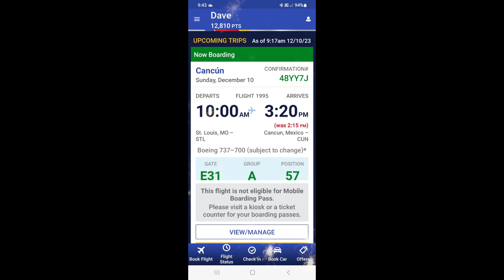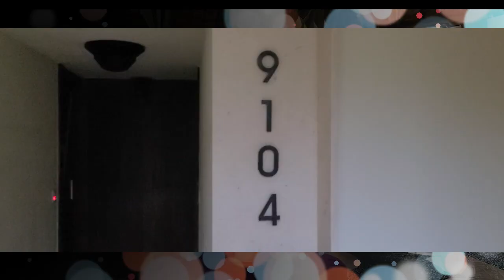2023 December_Secrets Akumal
We visited Secrets Akumal December 10 - 14, 2023. Secrets Akumal Riviera Maya, ideally located in the heart of the Riviera Maya is an adults-only resort offers an expansive infinity pool, a serene pool along with 1 additional pool and 11 smaller pools, all located nearby the centuries-old Mayan sites of Tulum and Coba and the mystical cenotes of the area. The resort’s natural surroundings astound. Sea turtles swim freely among snorkelers and waders just meters offshore, allowing guests to experience the reason why Akumal translates to “Place of Turtles” in Mayan. A pristine beach is the ideal place to relax, kayak, paddleboard and more. Relax by one of the sparkling pools, join in on many of daily activities. The resort and property is well maintained, mature, and great service. I would highly recommend this resort.
Room: We stayed in building 9a which was a Junior Suite King Swim Out. The swim out connected to other rooms in the building, but not to any pool. The mature vegetation around the swim out provided privacy, but also did not allow waiter service for drinks. The suite has one king-size bed, full bathroom with Jacuzzi for two, separate shower, water closet and double vanities, and a private furnished terrace with direct swim-out access.
ALL SUITES OFFER THE FOLLOWING AMENITIES AND INCLUSIONS:
Private, furnished balcony or terrace
1 king or two double beds
Armoire
Sofa
Jacuzzi for two in every room
Ceiling fan
Individually controlled air conditioning
Blackout drapes
Electronic safety deposit box (laptop size)
Secrets Box for room service
Iron and ironing board
Bathrobes & Slippers
Vanity mirror
Hair dryer
24-hour room service
Night table with lamp
42” satellite TV
Concierge in every building
Mini-bar refreshed daily with soft drinks, bottled water and beer
Nespresso coffee maker
Rain & handheld showerhead in every suite
Alarm clock with iPod dock
Complimentary Wi-Fi
Direct dial telephone
Electric voltage 110V
USB ports

Features:
Located in the center of the Riviera Maya, just 20 minutes from famous Playa del Carmen and approximately 1 hour south of the Cancun International Airport
Nestled along the calm waters of Akumal Beach, awarded a 2014 TripAdvisor Travelers’ Choice Award for one of the “Top 10 Beaches in Mexico”
Ideal location for snorkeling, scuba diving, and sport fishing – the world’s second largest barrier reef sits just 150 meters off the resort’s beach

RESTAURANTS

Offering nine dining options including six à la carte gourmet restaurants, a buffet, a café and a grill. No reservations are required.  Number of restaurants open for each meal is dependent upon occupancy levels.

-Market Café | Breakfast  and Lunch
Offers the casual atmosphere of a farmers market buffet-style international restaurant
Dress Code: Casual
-El Patio | Dinner
Taste of authentic Mexico in both menu and design. Savor Mexican à la carte cuisine in a traditional authentic ambience
Dress Code: Casual Elegance
-Himitsu | Dinner
Asian adventure with red and black décor.  The sushi bar complete with a conveyor belt displaying the night’s specials to guests at the bar while teppanyaki grills (reservations required) erupt in culinary pyrotechnics create an entertaining dining experience. Specializing in a fusion of Pan-Asian à la carte specialties.
-Portofino | Dinner
Tuscan farmhouse style décor that features delectable Italian à la carte cuisine and a wine cellar stocked with over 800 bottles.
-Bordeaux | Dinner
French atmosphere to compliment À la carte French cuisine.
-Seaside Grill | Preferred Club Breakfast, Lunch and Dinner
Located pool side serving à la carte grilled specialties
Dress Code: Casual
-Oceana | Dinner
Fresh seafood presented in a quiet and romantic seaside setting
Dress Code: Casual
-Coco Café | All day Café and Late Night Bites
Coffee and snacks
Dress Code: Casual
-Barefoot Grill | Lunch
Lunch for poolside. Burgers, nachos ect.
Dress Code: Casual
 Casual –Bermudas (long shorts or capri pants), sneakers/ tennis shoes or sandals. No sleeveless shirts for men. Women must wear a bathing suit wrap or cover-up.
Casual Elegance –Sneakers/ tennis shoes or dress sandals, dress shirts with short sleeves or collared shirts. No sleeveless shirts or flip-flops. Long pants required for men.
 BARS & LOUNGES
Offering 7 bars and lounges, serving top-shelf spirits and premium brand domestic and international beverages, ranging from swim-up to a music lounge.
-Rendezvous | 10 a.m. – 1 a.m.
At the bottom of staircase open to a panoramic view.
-Manatees | 10 a.m. – 5 p.m.
Swim-up pool bar
-Barracuda | 9 a.m. – 6 p.m.
Pool and beach bar
-Desires | 10 p.m. – 1 a.m.
This roof deck music lounge decorated with purple and silver with an outdoor fire pit-- all centrally located with panoramic views of the resort, dance floor and DJ.
-Sugar Reef | 5 p.m. – 11 p.m.
-Showtime Bar | 6:30 p.m. – 10:30 p.m.
-Halftime Bar | 12 p.m. - 1 a.m.